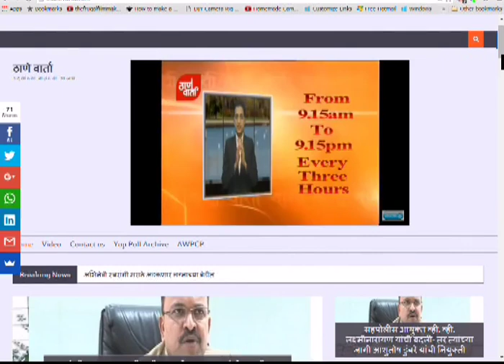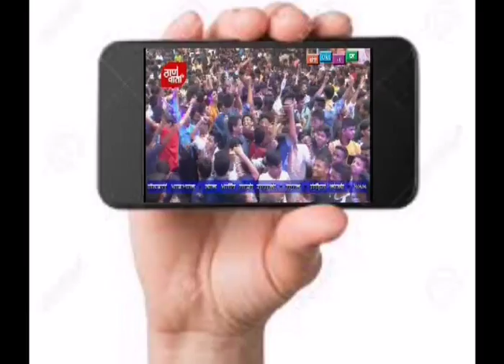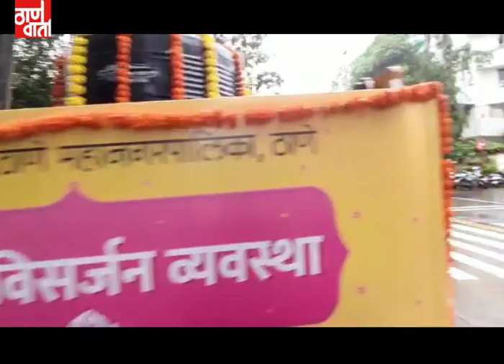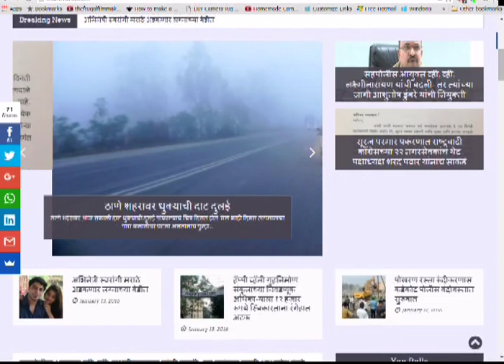Thanevarta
ठाणे वार्ता
ठळक घडामोडी
केंद्र शासनाच्या वतीनं करण्यात आलेल्या स्वच्छ सर्वेक्षणामध्ये ठाणे शहराचा देशात १४वा क्रमांक तर राज्यात तिसरा क्रमांक.
गणेशोत्सवाच्या पार्श्वभूमीवर नागरिकांची बाजारात गर्दी. आणि
श्रीगणेशाची प्रतिष्ठापना सकाळी ११-२५ पासून दुपारी १-५६ पर्यंत करावी - दा. कृ. सोमण.